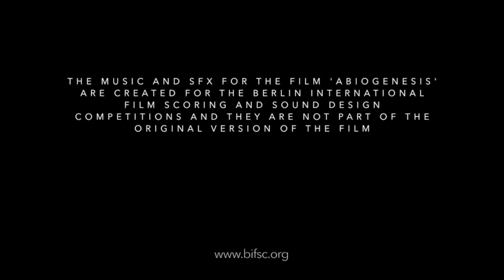Abiogenesis | Rescored by Benny Wollin | BIFSC 2021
This was my submission to the Berlin International Film Scoring Competition this year. I enjoyed the opportunity to explore some new sounds.